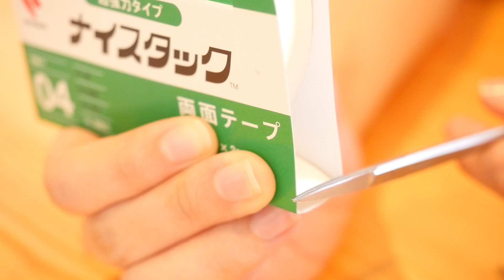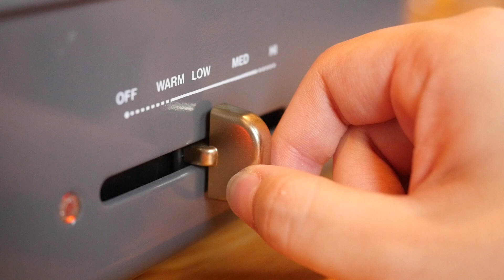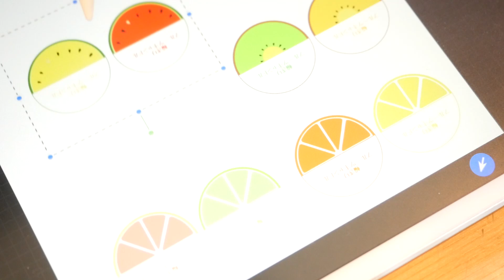変わらない夏。フルーツキャンドル作り。diy craft fruit candle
今回は、輪切りフルーツなキャンドルを作ってみました。
たくさん集まった時のワクワク感が、マスキングテープのようで、お気に入りです☺️🥝

‹道具›
・クラフトのこ
・塩ビパイプ　内径４cm
・塩ビパイプ　内径１、３cm
・カッター
・パジコ　プルミエ
・コピー用紙
・鉛筆
・ホビーのこ
・紙やすり
・サーフェーサー
・両面テープ
・はさみ
・クリアファイル
・ブロック
・型取り用シリコン
・ホットプレート
・ビーカー
・調色スティック
・包丁
・シリコンおかずカップ
・ストロー
・アルミ板
・ベニヤ板
・幅広両面テープ

‹材料›
・パラフィンワックス
・サクラクレパス
・マイクロワックス
・ロウソクの芯　座金付き

‹アプリ›
・Procreate   デザイン
・Phonto    文字入れ

１、果肉型を作る。

・塩ビパイプ　内径４cmに石粉粘土を詰め、乾燥させる。
・同じサイズのコピー用紙を８等分にし、印をつける。
・ホビーのこを使い８つに切り分ける。
・サーフェーサーを全体に塗布する。
・両面テープを片面に貼り、クリアファイルの上に固定する。
・ブロックで周りを囲った後、シリコンを流し、型取りをする。

２、果肉を作る。

・ビーカーにパラフィンワックスを入れ、ホットプレート上で溶かす。
◯へこみを抑えるために低温で行いました。

・クレヨンをカッターで削り、着色する。
・シリコン型に流し入れ、固める。

３、薄皮を作る。

・固まった果肉を、塩ビパイプ内径４cmに均等に並べる。
・パラフィンワックスにマイクロワックスを少量入れ、溶かす。
◯不透明感を表現するために、マイクロワックスを加えました。

・白色で着色し、型に流し入れる。
・同様に反対部分を作成する。

４、スイカの種を作る。

・マイクロワックスをビーカーに入れ、溶かし、着色する。
・溶かしたマイクロワックスを、シリコンおかずカップに流し入れ、平らになるように広げる。
・ストロー内径４mmの先端を、ピンセットで曲げ、尖らせる。
・固まったマイクロワックスを、ストローでくり抜く。

５、スイカを作る。

・塩ビパイプ内径４cmに、種を均等に並べる。
・着色したパラフィン、マイクロワックスを上から流し入れ、固める。

６、皮を作る。

・片面の果肉部分を、塩ビパイプにはめる。
・溶かしたマイクロワックスを流し入れ、もう片面をはめ込み、接着する。
・着色したマイクロワックスを、シリコンおかすカップに流し入れ、平らになるように広げる。
・果肉の円周の長さに切り、巻きつける。

７、スイカの皮を作る。

・アルミ板を、波の形になるように曲げる。
・曲げたアルミ板を使い、マイクロワックスを細長く切り取る。
・ベニヤ板の中心を円周の長さに切り抜く。
・切り取った部分に両面テープを貼り、マイクロワックスを固定する。
・溶かした緑色のマイクロワックスを流し入れ、薄皮を置き、固定する。

８、仕上げる。

・キャンドルの中心にピンバイスを使い、穴を開ける。
・座金付きロウソクの芯を通す。
・ラベルシールを作り、ラッピングをする。